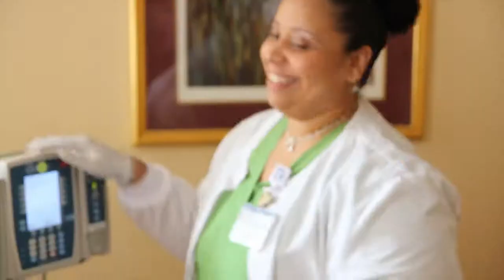Meet Our Nurse Ambassadors: Tisha Harrison, RN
Tisha Harrison's career path started in the classroom as a biology teacher. Now as a registered nurse in the neurology outpatient clinic, the patients are her star pupils, as she develops long-lasting relationships with those she cares for.